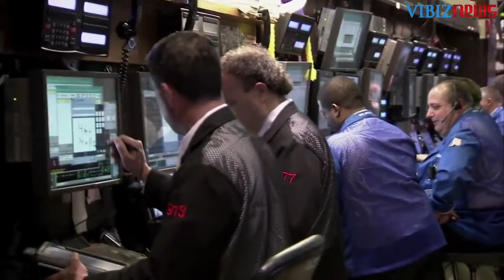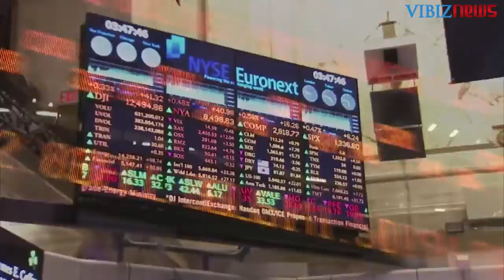Rekomendasi Emas 10 November 2021: Naik karena USD Berbalik Melemah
(Vibiznews – Commodity) Harga emas naik pada awal perdagangan sesi AS hari Senin, karena dollar AS berbalik melemah.

Emas berjangka kontrak bulan Desember naik $5.00 ke $1,828.80 per troy ons. Sementara perak Comex bulan Desember turun $0.107 ke $24.43 per ons.

Departemen Tenaga Kerja AS mengatakan bahwa Producer Price Index (PPI) bulan Oktober naik 0.6% setelah kenaikan 0.5% di bulan September, sesuai dengan yang diperkirakan. Laporan ini mengatakan bahwa inflasi tahunan naik 8.6%, sedikit lebih kecil daripada yang diperkirakan sebesar 8.7%.